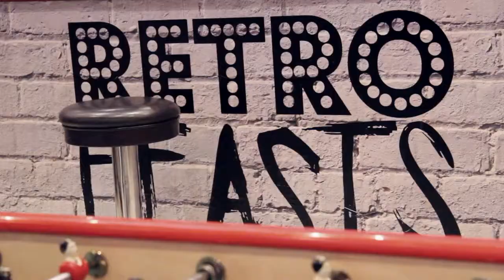Redweb Head to Head Event @ Retro Feasts, London HD